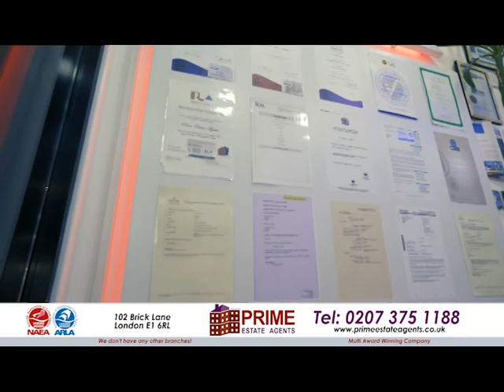Property Show with Kazi Arif on 28.09.20